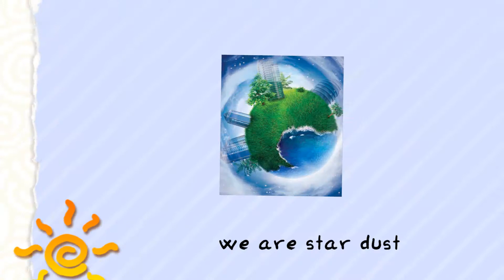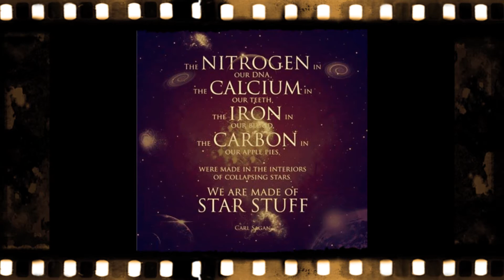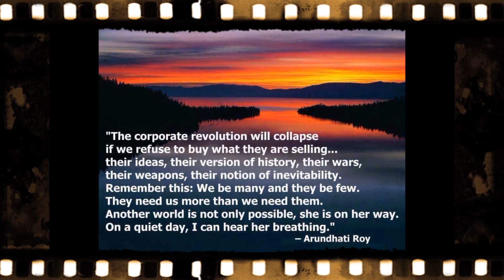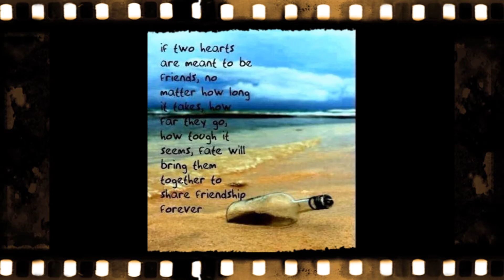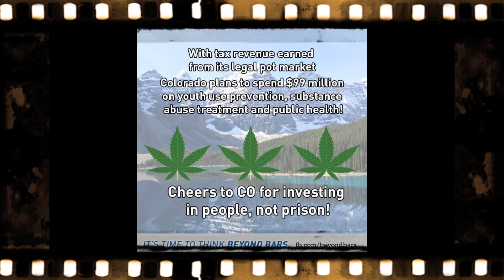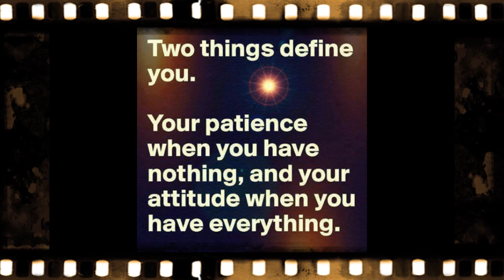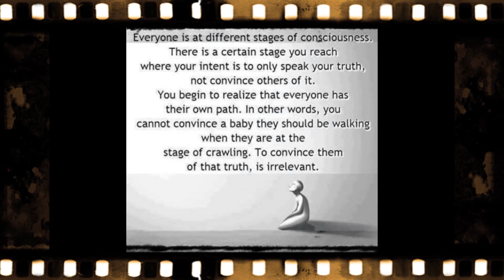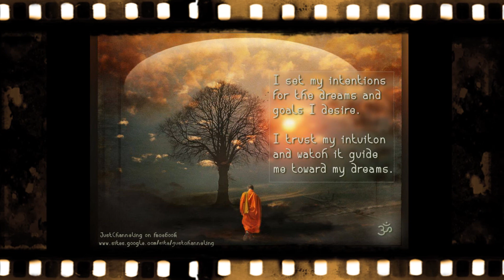we are alll ghosts